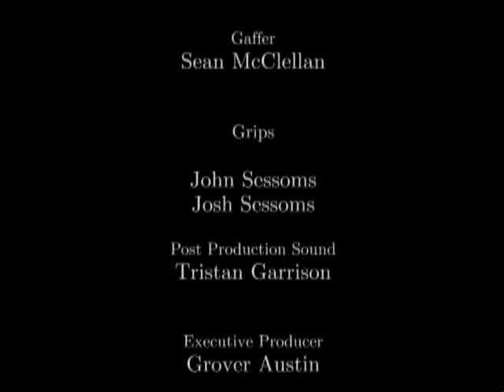In Light & Shadow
A nice 16mm short film about an aspiring DP who is taught by the prestigious DP Janusz Kaminski.  Arri 16mm